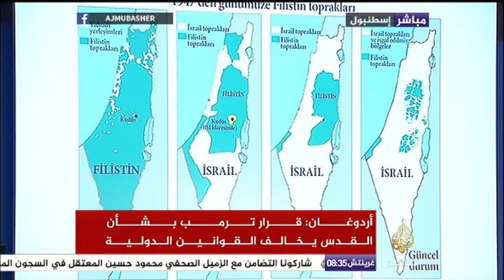أردوغان يعرض بالخرائط حدود دولة فلسطين قبل وبعد الاحتلال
جانب من كلمة الرئيس التركي في القمة الطارئة لمنظمة التعاون الإسلامي بشأن القدس